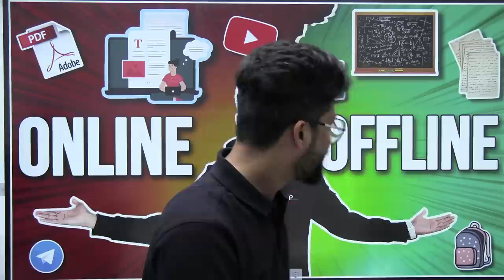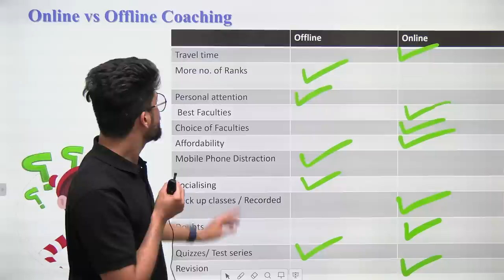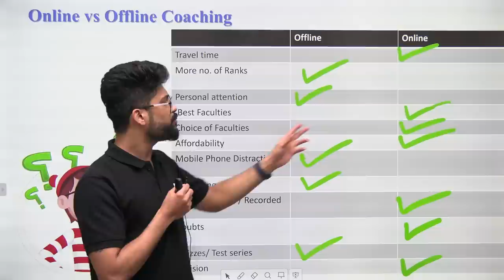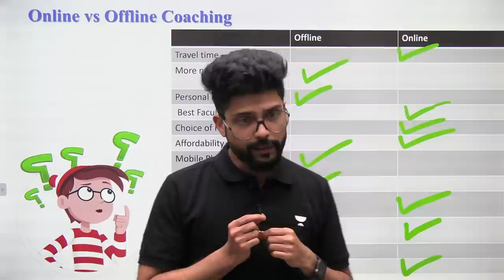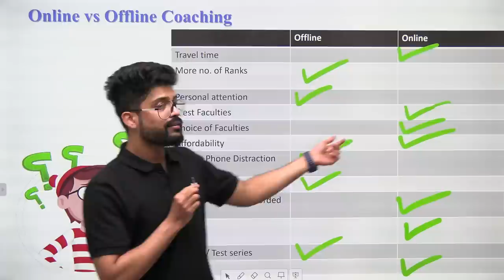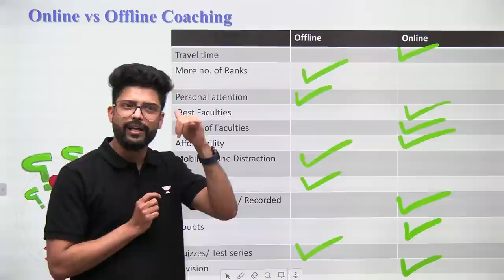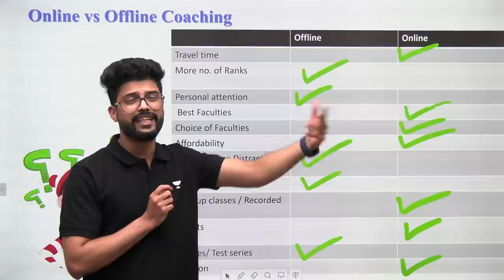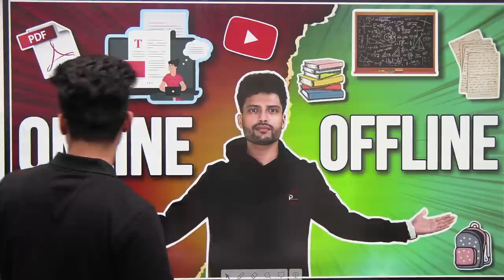The one mistake to avoid when studying online vs offline coaching | NEET JEE 2024 2025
In this video, I'm sharing with you my opinion on which is better: studying online or studying offline.

There are pros and cons to both options, and it really depends on how you learn best. I've found that studying online is great for studying for exams, but it can be difficult when there is lack of discipline On the other hand, studying offline is great for discipline but costly.

Ultimately, what works best for you is the key to success! So be sure to choose the study method that works best for you and your academic goals.

Watch this video for NEET2024 detailed study plan and super achiever batch by TOP 6 Teachers of KOTA

What is Premium Group? 🔥Personal Mentorship by Prateek Sir and his Team | NEET2024 JEE 2024 & 2025

All those who want to study in Unacademy offline Coachings under my guidance, please fill this form.